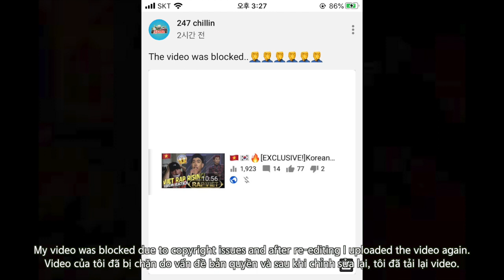🇻🇳🇰🇷🔥[EXCLUSIVE!]Korean Hiphop Junkie react to KINF OF RAP PERFORMANCE [HIEUTHUHAI] (VNM/ENG SUB)